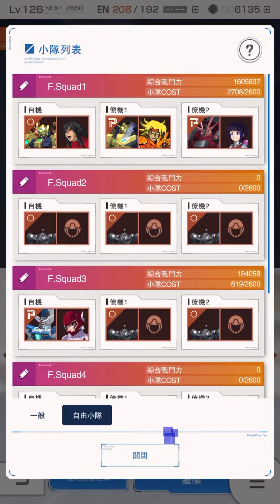阿爾緹密斯 衛星微波炮